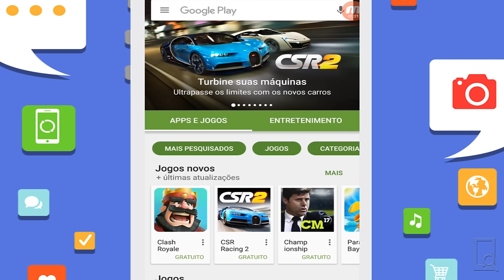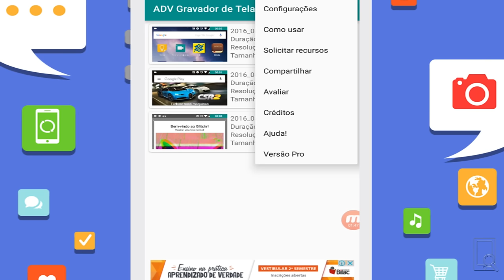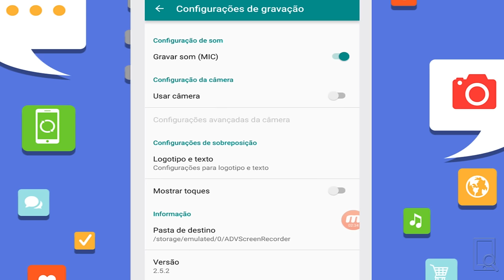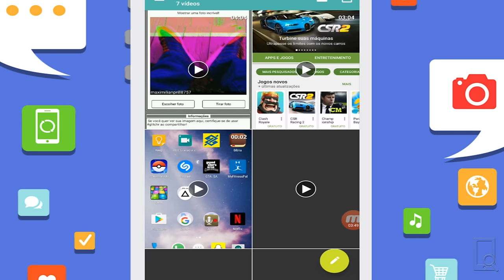Como gravar a tela do seu celular Android (sem root) ou gameplay | Pixel Tutoriais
Neste tutorial, saiba como como gravar a tela do seu celular. Grave vídeos e gameplays em até 60fps, no seu smartphone Android (sem root).